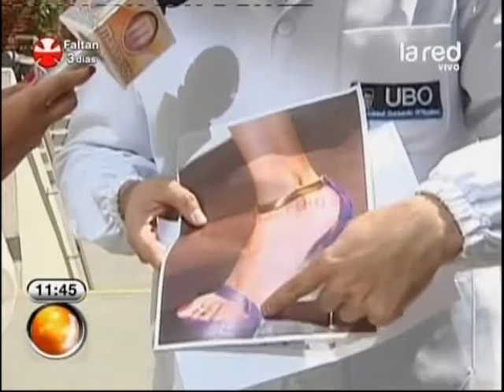Los peligros de usar plataformas